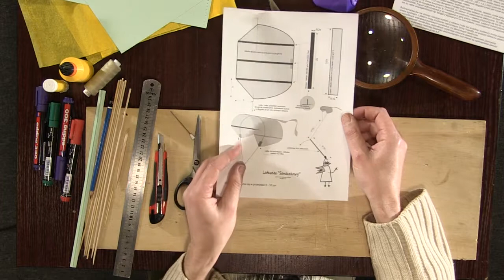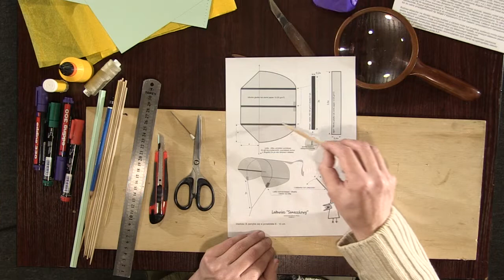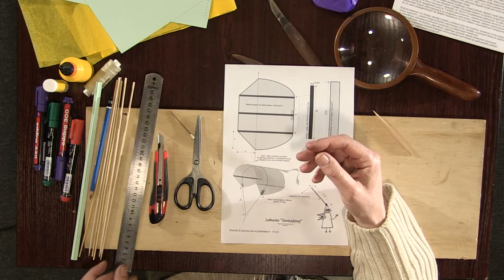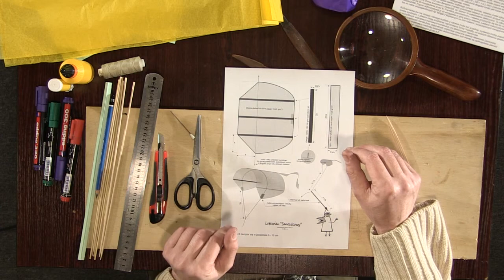Modeluj z nami - cz.3, instruktor Mariusz Wrona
tu link do strony Klubu, gdzie znajdziesz wydruk modelu latawca